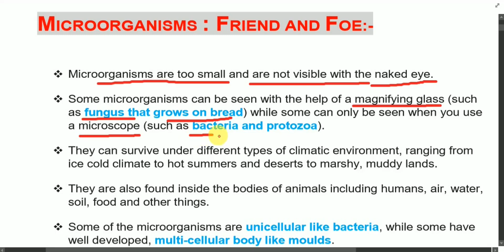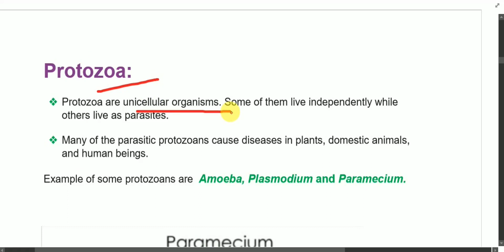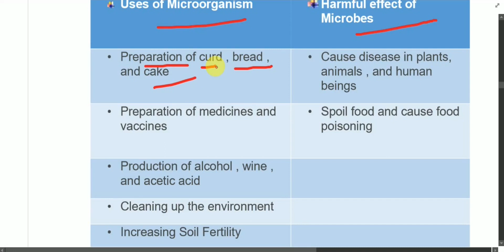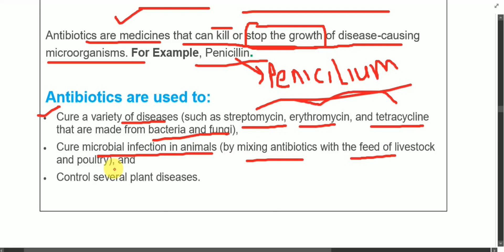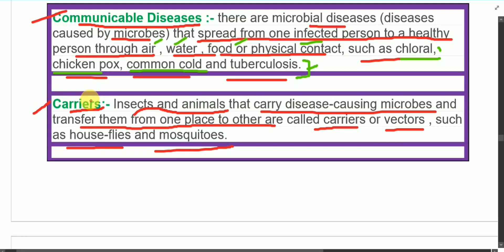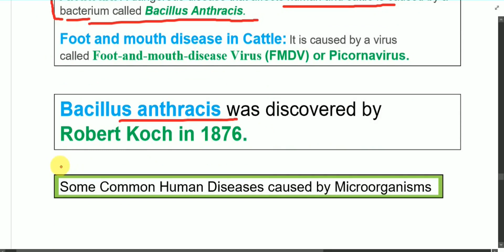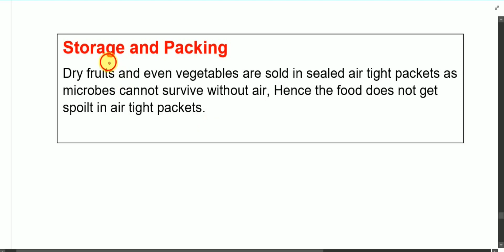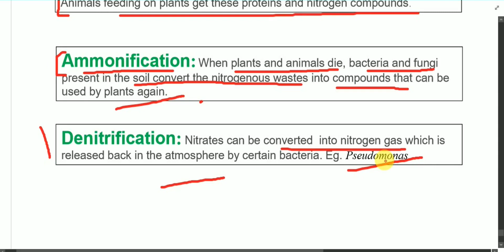Microorganisms - Friend and Foe Full Chapter Class 8 Science | NCERT Science Class 8 Chapter 2 notes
Class 8 science Chapter-2 NCERT Explanation in Hindi| MICROORGANISMS : FRIEND AND FOE NCERT NOTES

Chapter wise video playlists:-  Class 10 MATHS

ɪғ ᴜ ʜᴀᴠᴇ ᴀɴʏ ᴘʀᴏʙʟᴇᴍ ᴡɪᴛʜ ᴏᴜʀ ᴄᴏɴᴛᴇɴᴛ ᴏʀ ᴛʜɪɴᴋ ɪᴛ ɪs ᴏᴡɴᴇᴅ ʙʏ ᴏᴛʜᴇʀ ᴏʀ ᴀɴʏ ᴛʏᴘᴇ ᴏғ ᴄᴏᴘʏʀɪɢʜᴛ ɪɴғʀɪɴɢᴇᴍᴇɴᴛ ᴜ ᴄᴀɴ ᴄᴏɴᴛᴀᴄt. ᴄᴏᴘʏʀɪɢʜᴛ ᴅɪsᴄʟᴀɪᴍᴇʀ ᴜɴᴅᴇʀ sᴇᴄᴛɪᴏɴ 107 ᴏғ ᴛʜᴇ ᴄᴏᴘʏʀɪɢʜᴛ ᴀᴄᴛ 1976 ᴛʜᴇ ᴀʟʟᴏᴡᴀɴᴄᴇ ᴡᴀs ᴍᴀᴅᴇ ғᴏʀ ''ғᴀɪʀ ᴜsᴇ'' ғᴏʀ ᴘᴜʀᴘᴏsᴇ sᴜᴄʜ ᴀs ᴄʀɪᴛɪᴄɪsᴍs ᴄᴏᴍᴍᴇɴᴛ ɴᴇᴡs ʀᴇᴘᴏʀᴛɪɴɢ ᴛᴇᴀᴄʜɪɴɢ sᴄʜᴏʟᴀʀsʜɪᴘ ᴀɴᴅ ʀᴇsᴇᴀʀᴄʜ ғᴀɪʀ ᴜsᴇ ɪs ᴀ ᴄᴏᴘʏʀɪɢʜᴛ ʟᴀᴡ ᴛʜᴀᴛ ᴡɪʟʟ ᴡɪʟʟ ᴏᴛʜᴇʀᴡɪsᴇ ʙᴇ ɪɴғʀɪɴɢɪɴɢ ɴᴏɴ-ᴘʀᴏғɪᴛ ᴇᴅᴜᴄᴀᴛɪᴏɴ ᴏʀ ᴘᴇʀsᴏɴᴀʟ ᴜsᴇ.